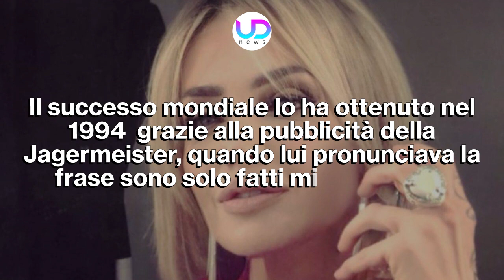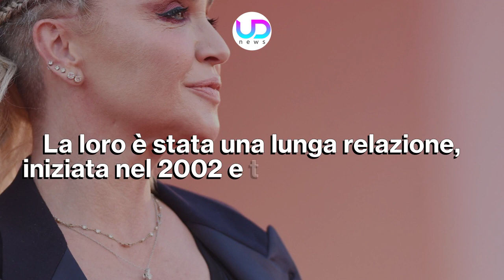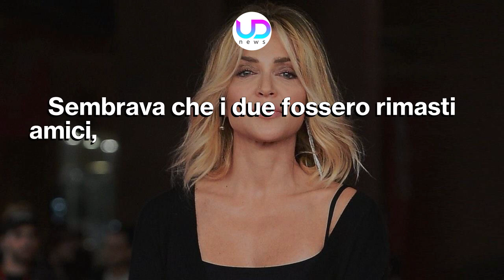Paola Barale: Raz Degan Mi Tradì Proprio Con Lei!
Incredibile, Paola Barale E Raz Degan si lasciarono per colpa di un tradimento da parte di lui. Lei la conoscete tutti è un'affermata attrice! Ecco chi è!